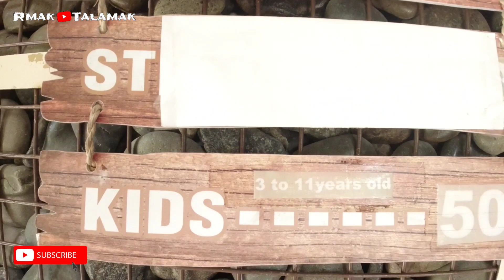EP87 Catanduanes loop Part 2 | Beautiful beach & resorts in Virac pasyalan natin 360